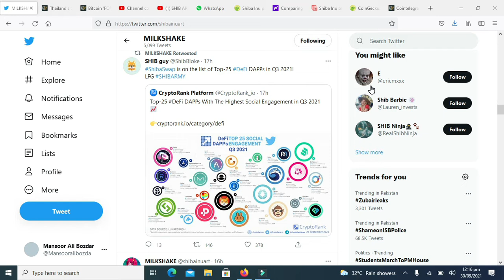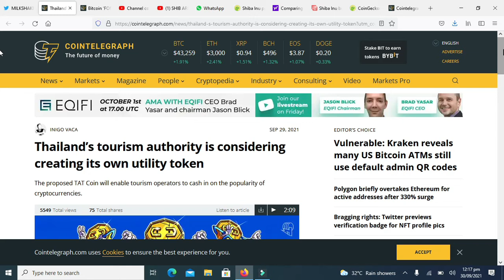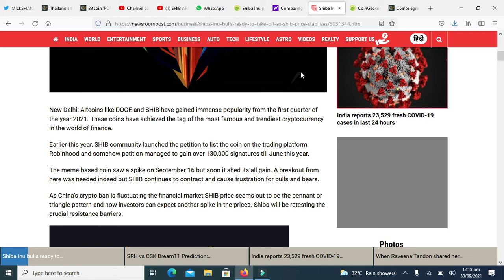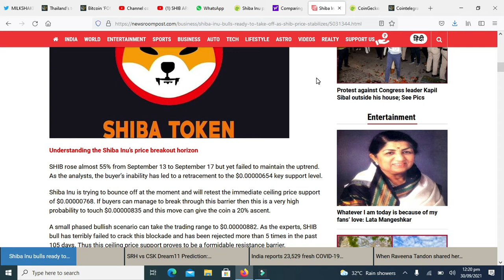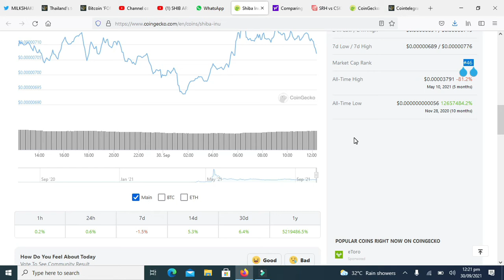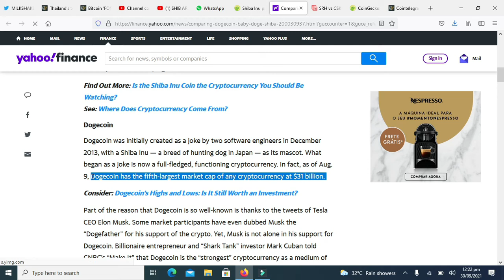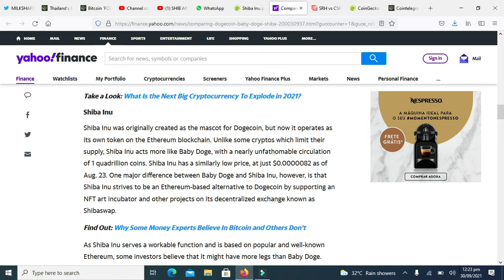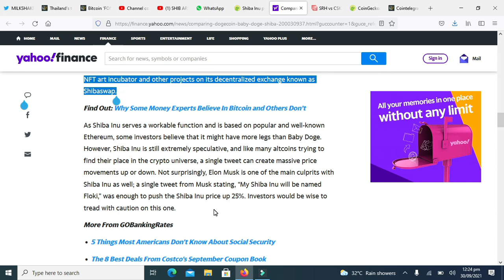SHIBA INU ALRET - FUTURE PUMP - shibainu PRICE | SHIBA INU NEWS TODAY | THAILAND CRYPTO ADAPTION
Shiba inu coin is most popular crypto currency these days it gave huge profit to its early investors and now its one of top volatile crypto of market, shiba inu project has launched swap named Shibaswap where you can dig ( provide liquidity ) and burry ( stake ) your tokens to earn more from your shiba inu tokens balance . TikTok